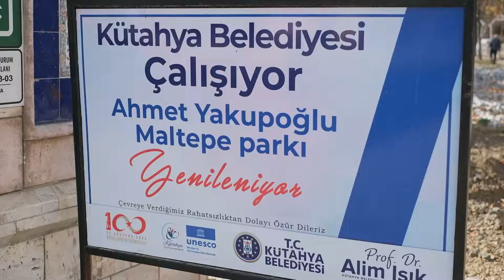MALTEPE PARKI’NDA HUMMALI ÇALIŞMA